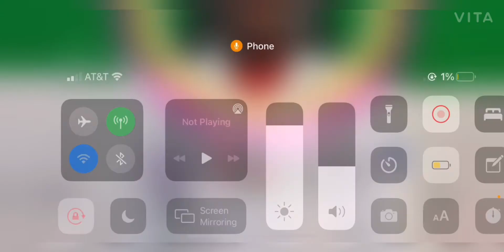Trading people subscribe